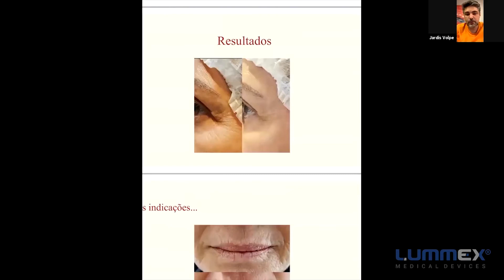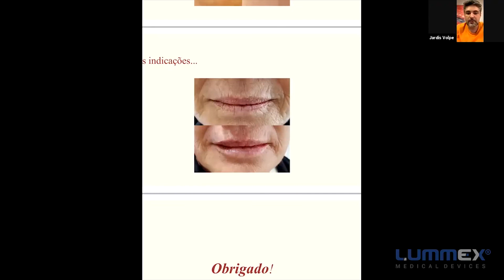Resultados do rejuvenescimento facial | Tixel® | Lummex Laser Learning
O Dr. Jardis Volpe explica neste vídeo quando indica o tratamento com o Tixel® aos seus pacientes e apresenta os resultados pós-tratamento.

Comparado aos tratamentos a laser, o Tixel® é mais seguro para ser usado em regiões delicadas, como a periorbital e o contorno da boca.